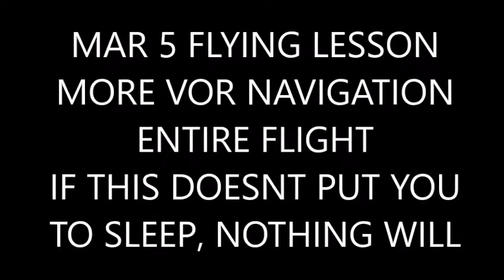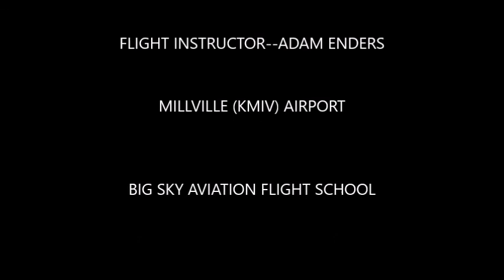MARCH 5 FLIGHT LESSON WHOLE MOVIE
Flying from Millville to Seaville and then to Cedar Lake VOR's. practiced constant speed climbs and descents. Mad a pretty decent landing with a 15 knot gusting cross-wind.